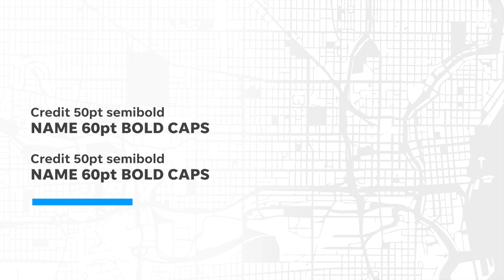Back at home after challenging road losses | Bucks analysis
Matt Velazquez and Olivia Reiner preview Game 5 of the Eastern Conference Finals between the Bucks and the Raptors.